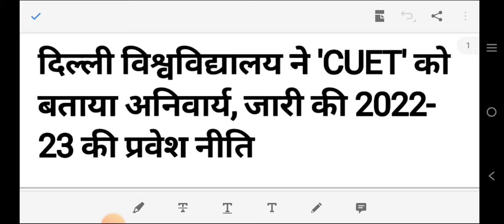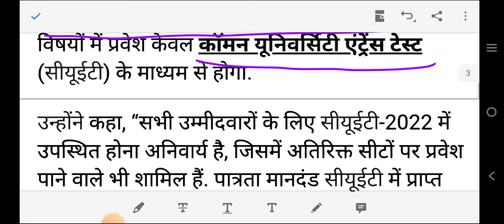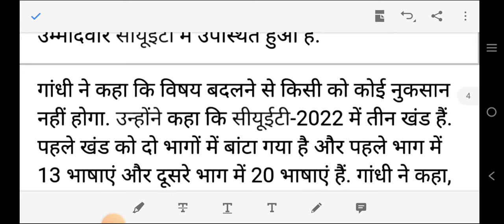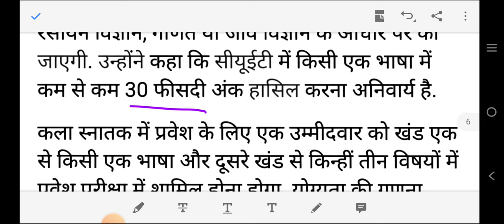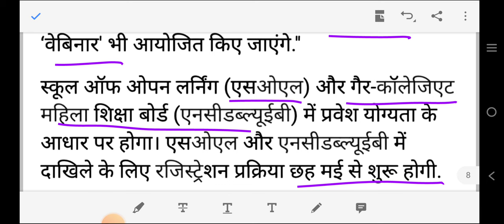DU Admission Policy 2022 | weightage Maks of CUET | DU SOL admission process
@shiksha pravah

DU Admission policy 2022
DU Admission 2022 based on Cuet exam
DU Admission process 2022-23
DU SOL Admission 2022 date
How to fill Cucet Registration form 2022
Du admissions 2022
It's time to crack CUET 2022 .

DU entrance based admission
DU online examination
DU 1st year admissions 2022
Du admission form 2022
OBE examination
Delhi  University admissions
how to clear Delhi University entrance test
how to score good marks in du
Du Sol admissions Dates 2022
Du latest update on SOL admissions 2022
Du sol
Du sol admissions form date
How to fill du registration form
Du admissions 2022
Delhi University full admissions process
best colleges in Delhi University
How to prepare for cucet
how to clear cucet exams 2022